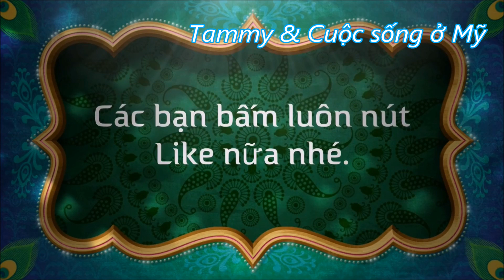Cuộc sống ở Mỹ - Ăn Lẩu/Canh Khổ Qua Chả Cá Tại Nhà ở Mỹ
Cuộc Sống ở Mỹ - vườn rau quả xứ Mỹ.

Hái Khổ qua Vườn Rau Sau Nhà nấu Lẩu Khổ Qua (Canh Khổ Qua) chả cá nè các bạn!

Tammy rất chân thành cảm ơn sự ủng hộ của các bạn.